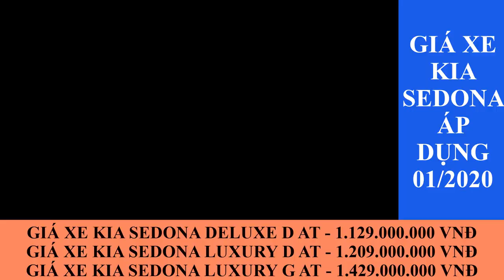Bảng giá xe ô tô Kia tháng 01/2020 chi tiết KM liên hệ: 0946.65.66.33